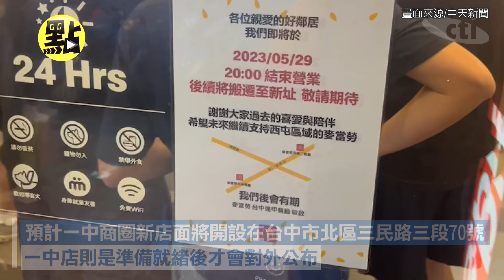【點新聞】台中2家麥當勞今晚熄燈！民眾聚集拍照留念 「復活」新據點曝